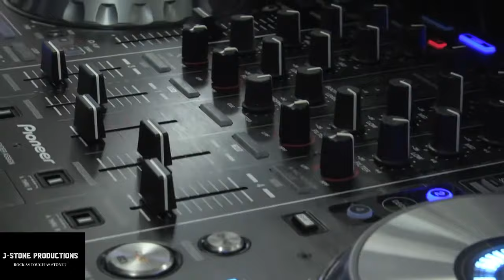J-Stone Productions presents christmas with the faithful few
christmas film by J-Stone Production